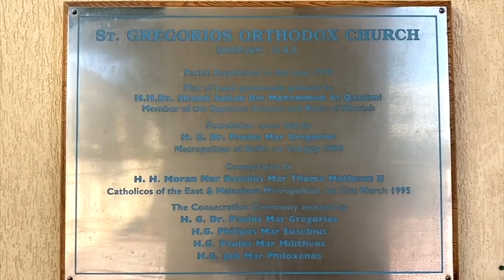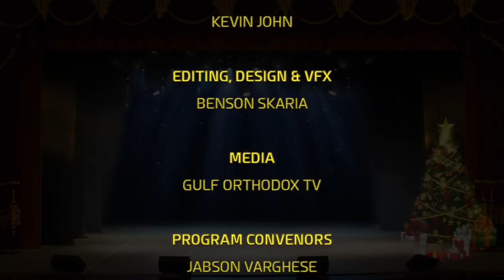SOOBORO (സൂബോറോ) - A Musical Journey to Bethlehem | MGOME Muscat | Gulf Orthodox Tv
SOOBORO (സൂബോറോ) - A Musical Journey to Bethlehem | A Christmas Carol Night by Orthodox Churches in Gulf Region.